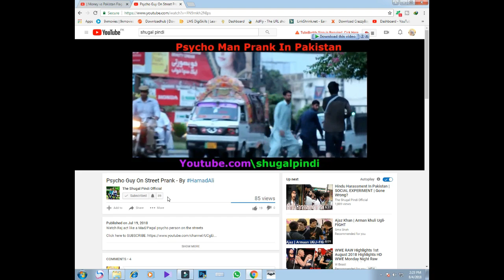Pakistan Flag Vs Money | Social Experiment | 14 August Special